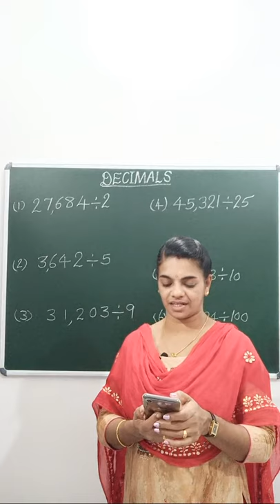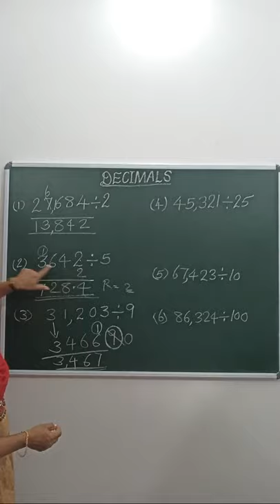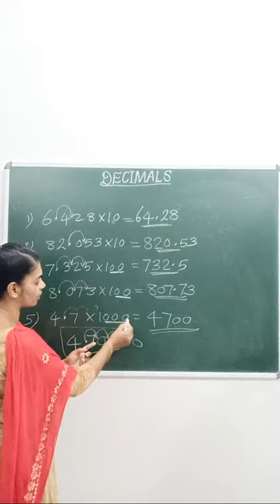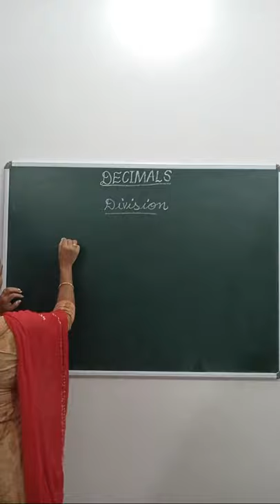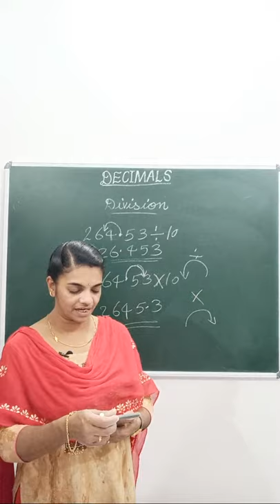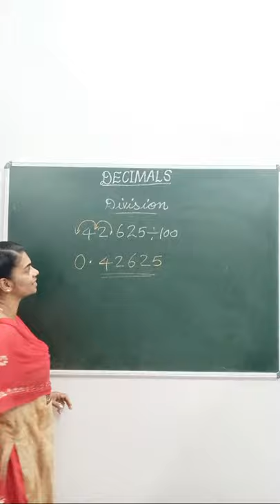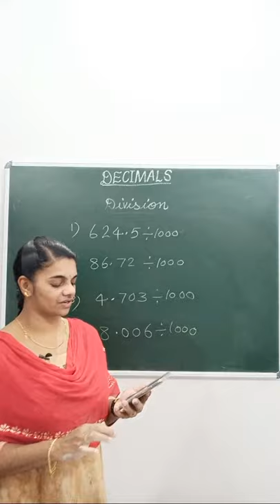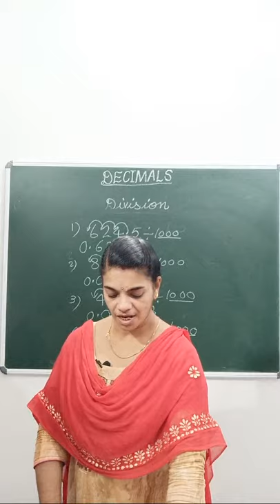DECIMALS PART 8/DIVISION SIMPLE TRICKS FOR ALL.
Hai friends
In this live video you will see how to divide a decimal number by 2,5,10,100 and 1000.To avoid long division method short tricks are used. It will help you to find the answer within seconds. It is really helpful for competitive exams. Short cut methods of division is also revised in this video.  So kindly make use of it.